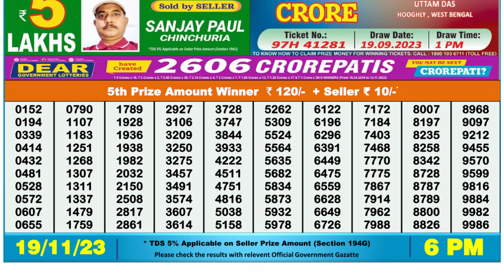Dear Lottery Sambad 6pm today 19.11.23 Nagaland State Lottery Result